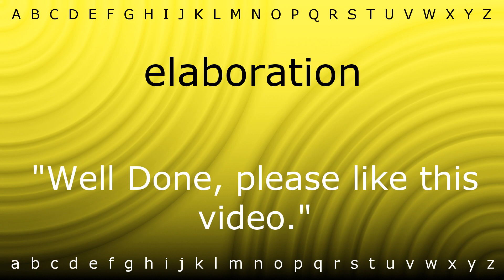How to say 'elaboration' with Zira.mp4